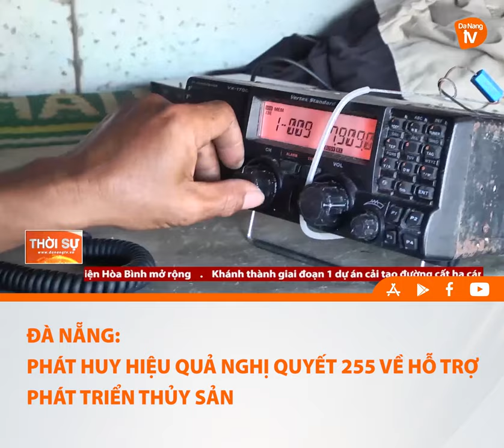ĐÀ NẴNG PHÁT HUY HIỆU QUẢ NGHỊ QUYẾT 255 VỀ HỖ TRỢ PHÁT TRIỂN THỦY SẢN